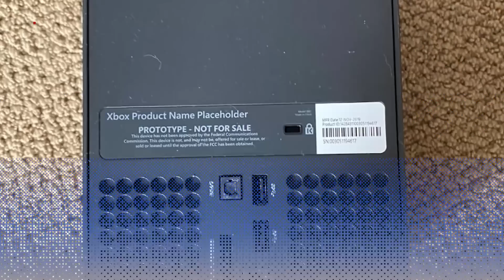Microsoft Reveals Full Xbox Series X Tech Specs - IGN Now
Microsoft details the Xbox Series X technical specifications in full, along with some other features such as Quick Resume and noticeably faster load times.